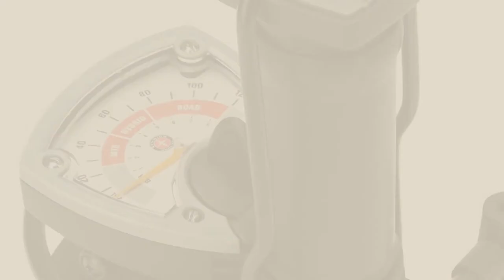Schwinn Bike Pumps // New & Popular 2017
- New! 2019 Black Friday / Cyber Monday Floor Pumps Deals and Updates.

Black Friday / Cyber Monday Schwinn 5-in-1 Floor Pump by Schwinn

Black Friday / Cyber Monday Schwinn Mini Frame to Floor Pump by Schwinn

Black Friday / Cyber Monday Schwinn Bicycle Floor Pump (16-Inch) by Schwinn

Black Friday / Cyber Monday Schwinn Air Center Plus Floor Pump with Gauge, Orange by Schwinn

Black Friday / Cyber Monday Schwinn Foot Activated Floor Pump with Gauge by Schwinn

Black Friday / Cyber Monday Schwinn Aluminum Frame Pump by Schwinn

Black Friday / Cyber Monday Schwinn 3 Dual Head Best Floor Pump, Red by Schwinn